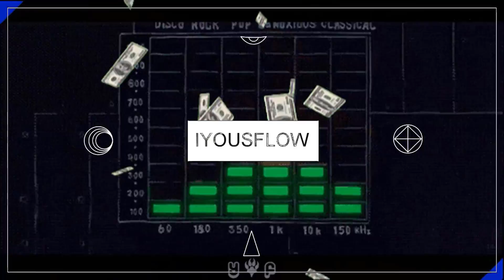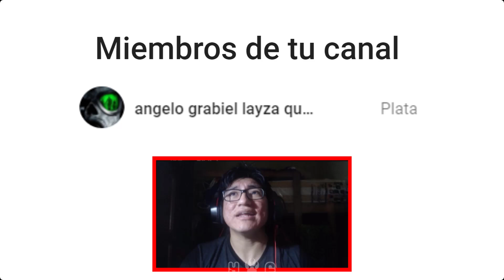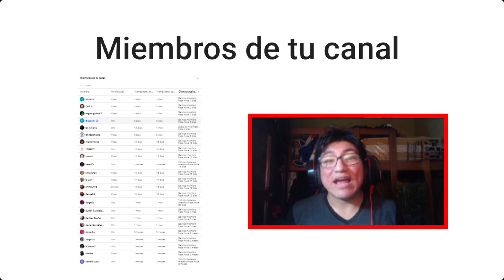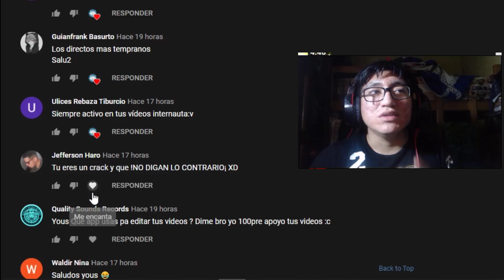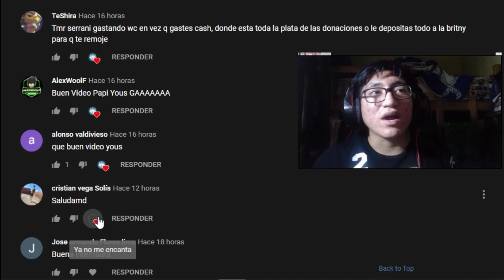Básico Full Vs Fantasma【Evento Cache | OG + Yinyang Activo】Nuevo Miembro jose chilcon cubas - WT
◥◣☯◥◣HOLA A TODA MI GENTE DE YOUTUBE EN ESTA OPORTUNIDAD les traigo Básico Full Vs Fantasma【Evento Cache | OG + Yinyang Activo】Nuevo Miembro jose chilcon cubas - Wolfteam  Latino

Lα cσpiα dε εstε vidεσ,
sεяα dεnunciαdα.
➤ADVERTENCIA:
TAGS NO LE HAGAS CASO:

"Básico Full Vs Fantasma【Evento Cache | OG + Yinyang Activo】Nuevo Miembro jose chilcon cubas - Wolfteam  Latino"